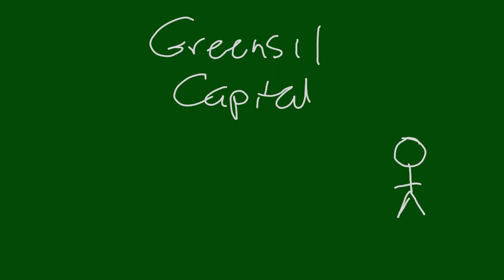Escándalo Greensill Capital Explicado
Una explicación simplificada del escándalo del colapso de Greensill Capital que está llevando al canciller del tesoro británico Sunak a revisar el marco regulatorio financiero.